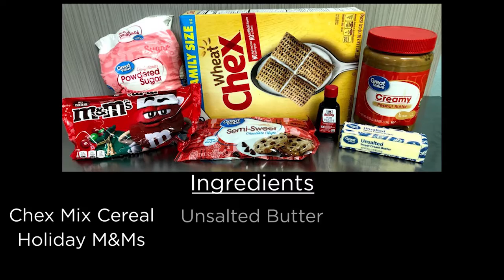No Bake Dessert - Reindeer Chow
Looking for a quick and easy dessert for your holiday table? This tasty no bake treat is the perfect time saving answer.

Ingredients
14 cups Chex cereal
18 oz holiday M&Ms
12 oz Semi-Sweet Chocolate Chips
1/2 cup Unsalted Butter
1 cup Peanut Butter
1 tsp Vanilla Extract
4-5 cups Powdered Sugar

1. Melt the peanut butter and butter in a microwave safe dish for 30 minute intervals until smooth.
2. Add the chocolate a little at a time until all is melted into the mix and smooth.
3. In a large bowl add half of the cereal. Drizzle half of the chocolate peanut butter mixture into the cereal in the bowl. Mix with a spoon.
4. Add 1/2 cup of the powdered sugar and half of the mixed cereal into a bag. Close this tightly and shake vigorously.
5. Add more powdered sugar 1/2 cup at a time if needed until all the cereal is coated.
6. Add 1/4 of the M&Ms into the bag and toss.

Store in an air tight container.